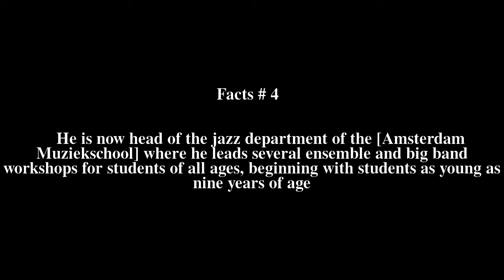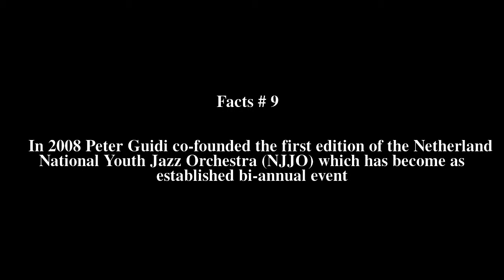Peter Guidi Top # 9 Facts